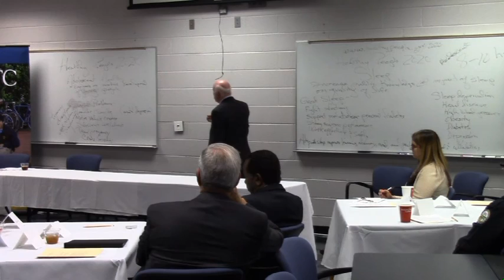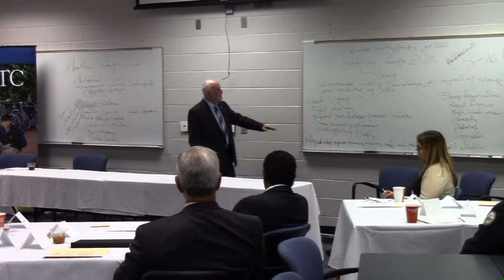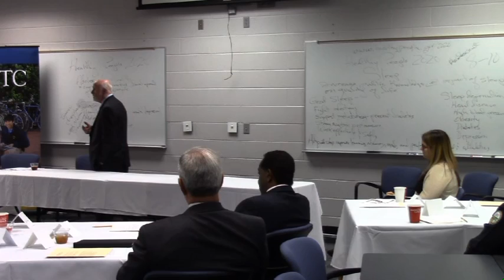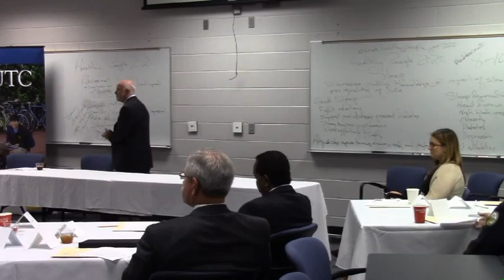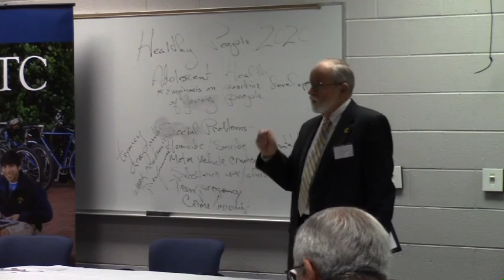Eighth McKee Learning Lunch: Early School Start Time